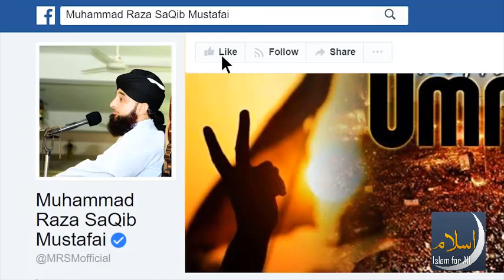┇Muhammad Raza Saqib Mustafai┇Shar Per Sawar Shaksh Ka Waqia Latest bayan 2018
Dard e Dil Kar Mujhy Ataa Ya Rab   Owais Raza Qadri New Mahfil Program Full HD